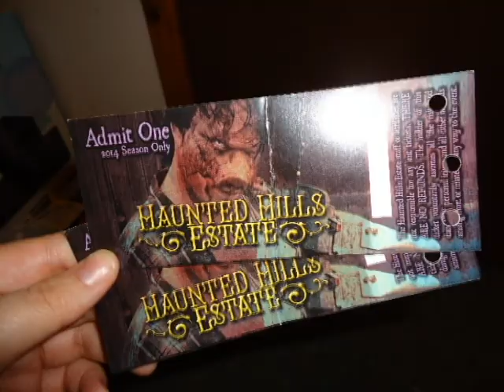DABT and FACEBOOK HALLOWEEN CONTEST - HAUNTED HILLS ESTATE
For Halloween, local haunted attractions sponsored free passes to the show to winners of trivia. So, DABT and Wonder Video produced a documentary for each attraction to show them off! In the end, the grand prize winner won passes to all 3 attractions in a grand prize drawing. The Haunted Hills Estate is located in Uniontown, about 30 minutes south of Pittsburgh.